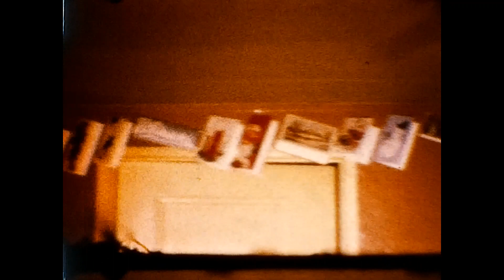Girls 1st BB 1959 to Girls 3rd 1961